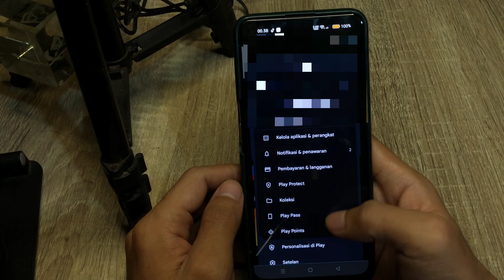Cara Menonaktifkan Update Aplikasi Otomatis Di Hp Oppo A38